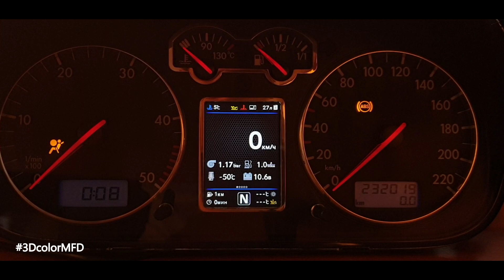🔴VW T4/T5 DOUBLE REAR DOORS! 🔴 на русском)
3DcolorMFD is a multifunctional on board computer, that fits into your dashboard instead of the old display.